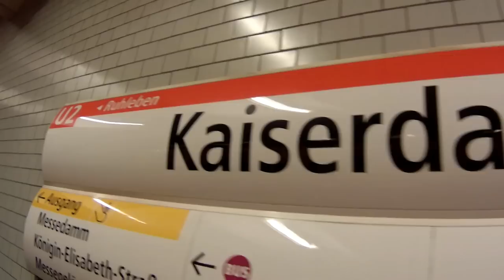How is Bus Travel in Europe? 14 Hour FlixBus Trip Across Europe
A crazy 14-hour bus trip across Europe taking FlixBus from Berlin, Germany to Zurich, Switzerland.
NOTE: This video is not a paid product placement or endorsement for FlixBus.
Or feel like reading something else that's fun, adventurous and inspiring? "Following My Thumb" features 26 exciting travel stories from around the world.

Music during the video (in order):

"F For Joy" by BOCrew

Video created by Gabriel Morris, who is the owner of all video or photo content. Filmed with an ICONNTECHS IT Ultra HD 4K Sport Action Camera, a GoPro Hero Plus LCD and a Canon PowerShot ELPH 360 HS.

Gabriel is a world traveler and travel writer who has been adventuring around the world off and on since his first trip to Europe in the summer of 1990 when he was 18 years old. He is author of "Following My Thumb", a collection of 26 exciting and hilarious autobiographical travel stories from his worldly wanderings during the 1990s; and has written several other books available on Amazon.com and elsewhere.